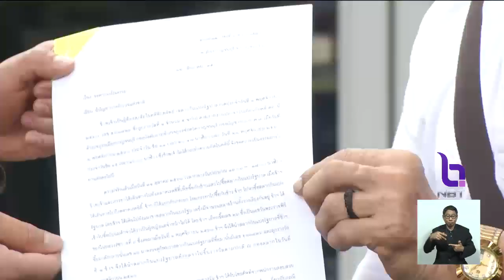ตัดสินคดีหวย 30 ล้านบาทวันนี้(4มิ.ย.) หลัง"ครูปรีชา-ร.ต.ท.จรูญ" อ้างสิทธิ์เป็นเจ้าของต่อสู้ยืดเยื้อ